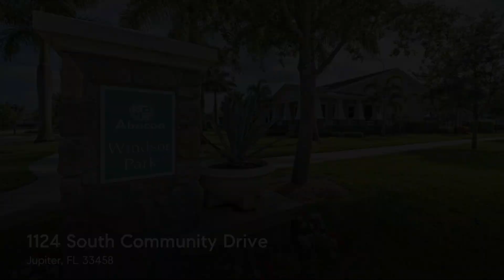1124 South Community Drive, Jupiter, FL 33458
Rarely available CORNER Magnolia model townhouse in the highly sought after community of Windsor Park at Abacoa! 3 bed, 2 1/2 bath, 1 car garage. Located just steps away from the community clubhouse with a resort style pool, fitness center and more! Upgrades include smooth walls, plantation shutters, crown molding, built in shelving in the garage and epoxy floor, utility sink and built in cabinets in the downstairs laundry. SS appliances, washing machine 2019, 2.5 ton AC 2019, HWH 2015, Roof 2014. Backsplash in the kitchen with 42'' dark wood cabinets, granite countertops. Additional top-hat lighting in the living room and primary bedroom. Sellers either need post-occupancy or January 31st, 2023 closing. Photos being taken 11/11. SHOWINGS TO BEGIN AT OPEN HOUSE 11/13 FROM 1-3PM.